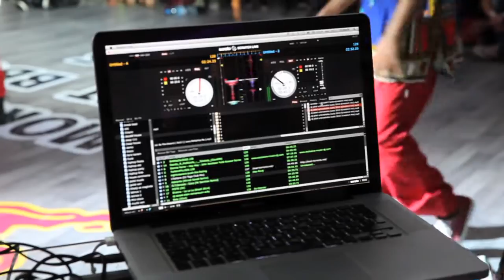Moroccan Best BBoy 2015